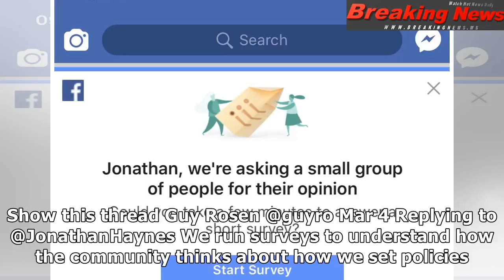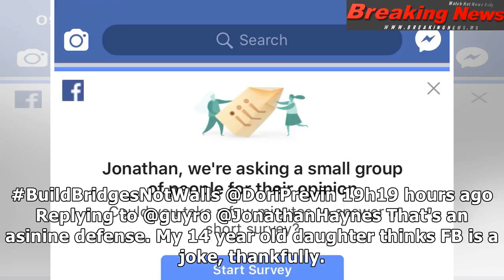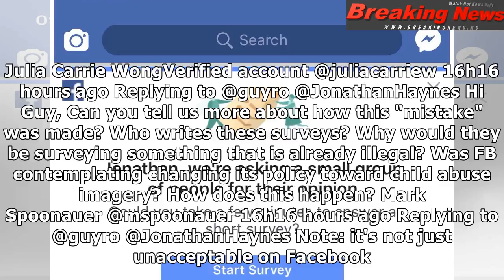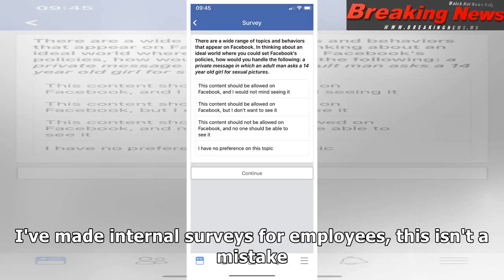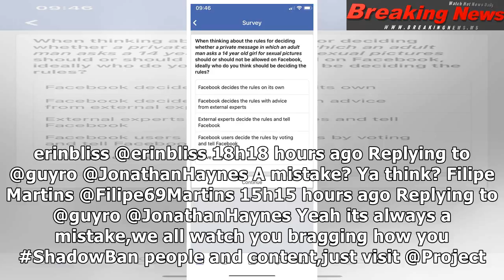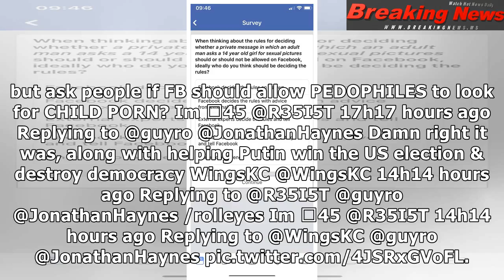Guy Rosen on Twitter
Jonathan Haynes‏Verified accou...